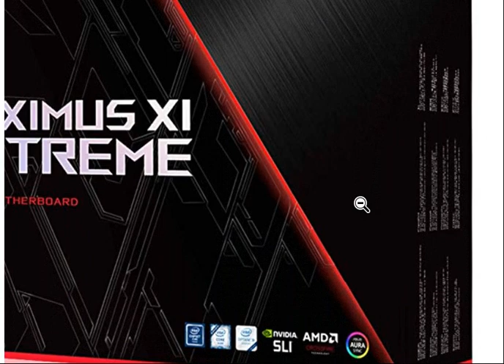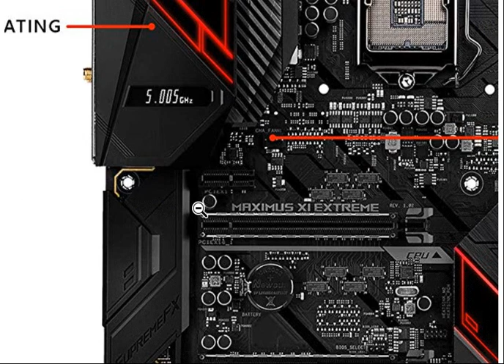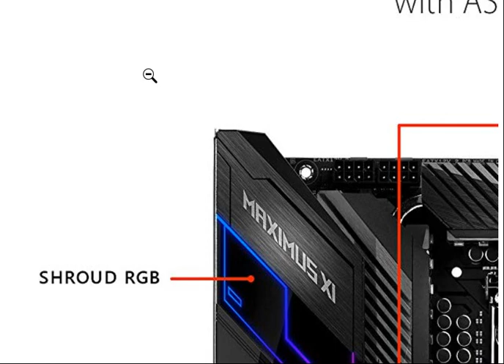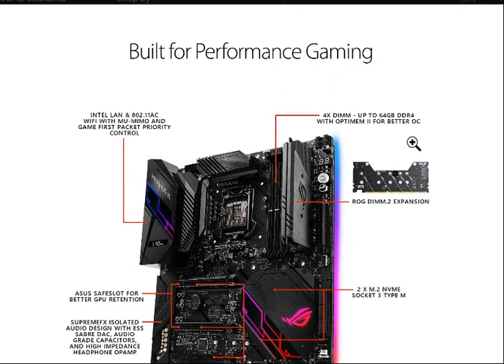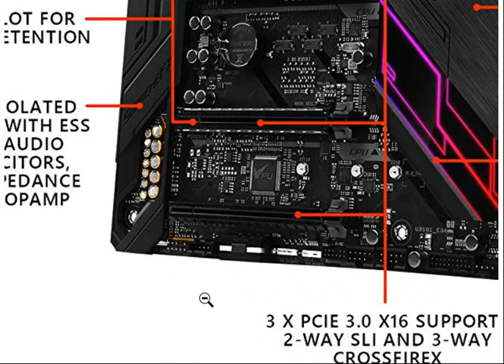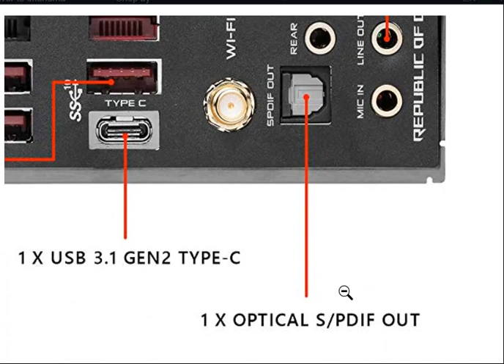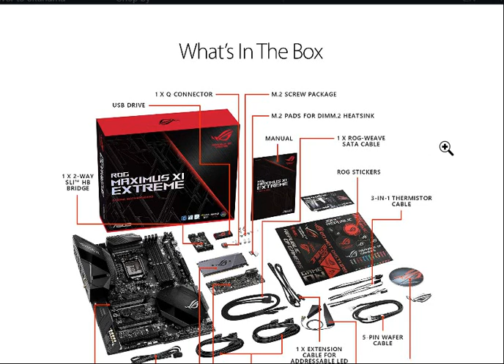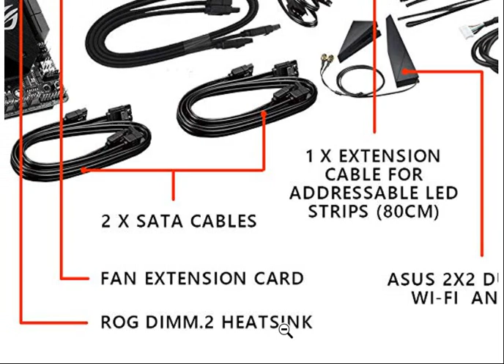Motherboard ASUS intel Z390 ROG MAXIMUS XI EXTREME 【E-ATX】(placa base)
【Chipset / Socket / Standard】 Intel Z390 / Intel Socket 1151 / E-ATX
• [CPU] Intel Socket 1151 9th / 8th Gen Intel Core, Pentium Gold and Celeron Processors / Supports Intel 14 nm CPU / Supports Intel Turbo Boost Technology 2.0
• [Supported memory] Number of slots 4 (maximum 64 GB) DDR 4 4400/4266/4133/4000/3866/3733/3600/3466/3400/3333/3300/3200/3000/2800/2666/2400/2133 MHz Non-ECC , Un-buffered Memory Dual Channel Memory Architecture
• [Expansion slot] 2 x PCIe 3.0 / 2.0 x 16 (x 16 or dual x 8)
• [Storage] 6 x SATA 3 Gb / s port (s)
• ASUS Wi - Fi Module / 5 x LED (s) / USB BIOS Flashback Button (s) / USB BIOS Flashback Button (s) / [Interface] HDMI / LAN (RJ45) port (s) / 10 x USB 3.1 / Optical S / PDIF out / -illuminated audio jacks / AQC-111C 5G LAN port
• [Dimensions] E-ATX 305 mm × 330 mm

【Chipset / Socket / Estándar】 Intel Z390 / Intel Socket 1151 / E-ATX
• [CPU] Intel Socket 1151 Procesadores Intel Core, Pentium Gold y Celeron de 9ª / 8ª generación / Compatible con CPU Intel de 14 nm / Compatible con la tecnología Intel Turbo Boost 2.0
• [Memoria admitida] Número de ranuras 4 (máximo 64 GB) DDR 4 4400/4266/4133/4000/3866/3600/3466/3400/3300/3300/3000/2800/2666/2400/2133 MHz Arquitectura de memoria de doble canal sin memoria intermedia o sin ECC
• [Ranura de expansión] 2 x PCIe 3.0 / 2.0 x 16 (x 16 o dual x 8)
• [Almacenamiento] 6 x SATA 3 Gb / s puerto (s)
• Módulo Wi-Fi de ASUS / 5 x LED (s) / USB BIOS Flashback Button (s) / USB BIOS Flashback Button (s) / [Interface] HDMI / LAN (RJ45) puerto (s) / 10 x USB 3.1 / óptico Conectores de audio S / PDIF out / -uminated / AQC-111C 5G LAN
• [OS] Windows 10 de 64 bits
• [Dimensiones] E-ATX 305 mm × 330 mm